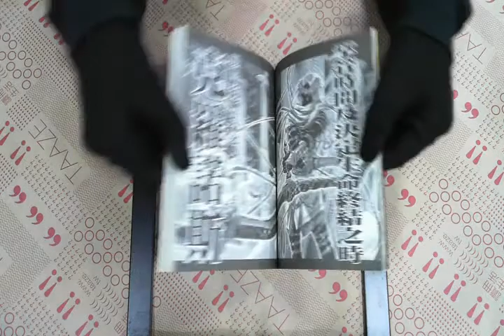TAAZE｜聖鬥士星矢 G 2 二手書書況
TAAZE｜讀冊生活網路書店「聖鬥士星矢 G 2」，找二手書請至